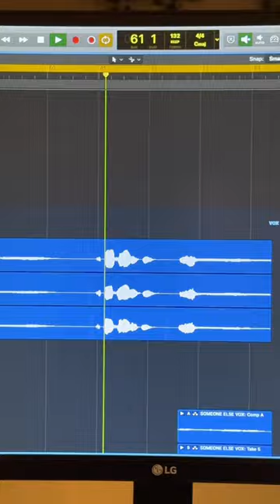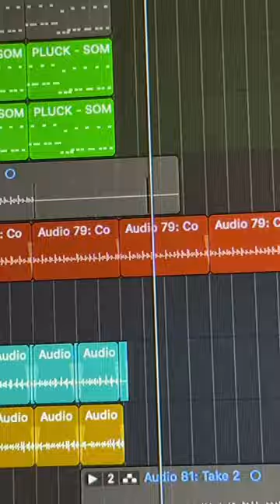Hagelslag but I made it a song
The FULL VERSION of this hagelslag is on nowon Spotify!!